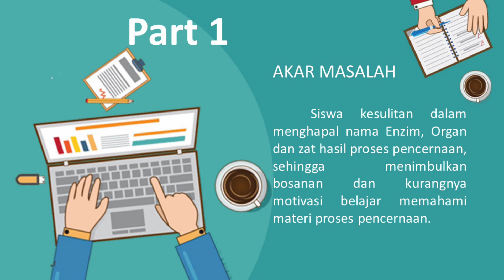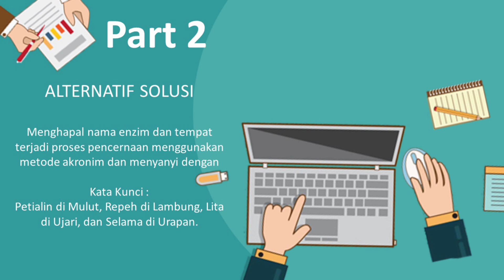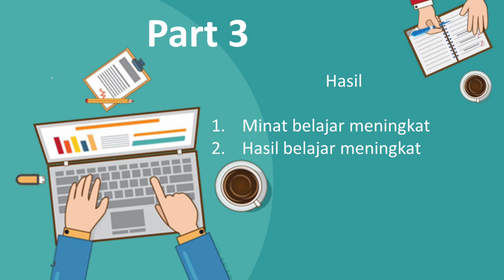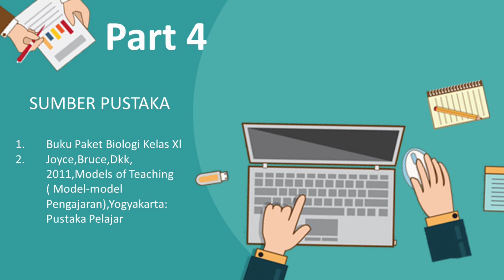Drs. Dede Suparjo, M.M.Pd - SMAN 2 Padalarang - Solusi Belajar Siswa - Januari 2023